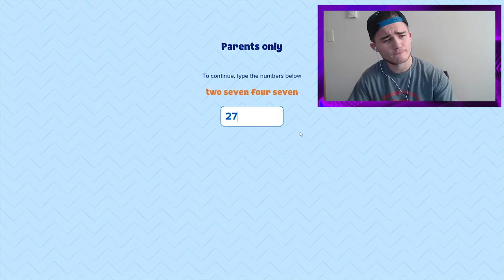WHAT AM I DOING ON THIS GAME